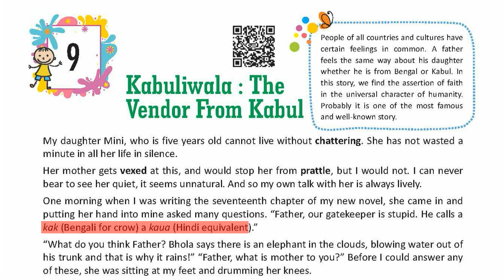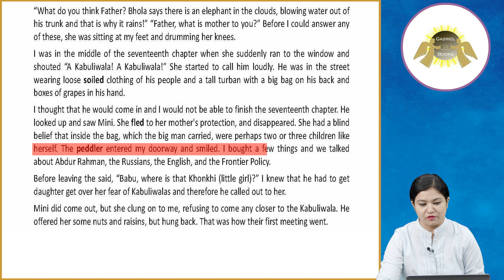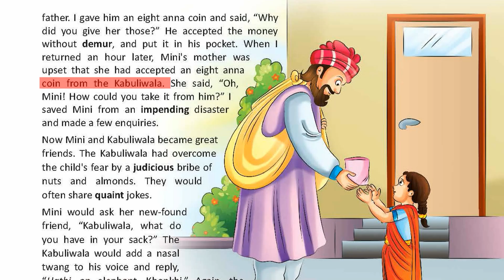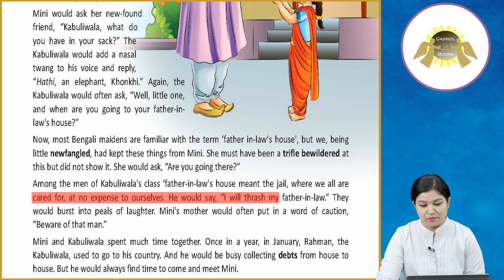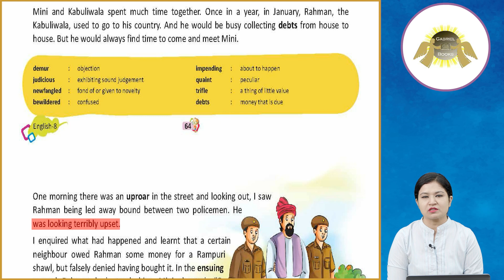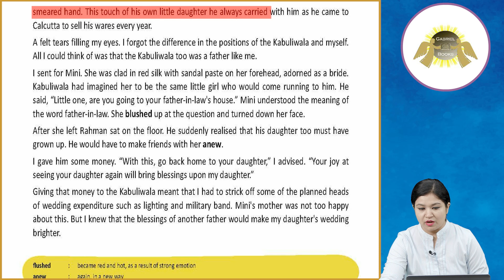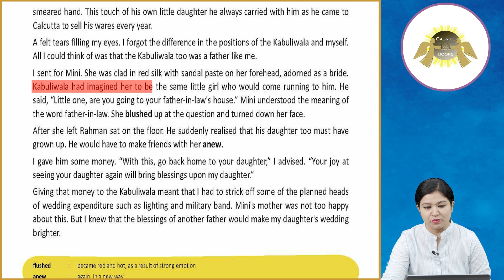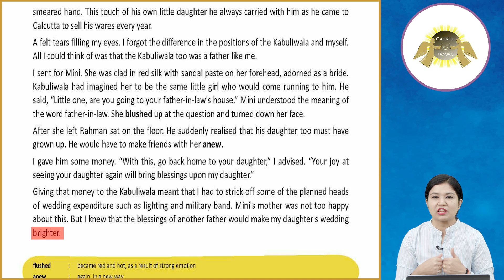Ch_9 | Gabriel Book | English | Class 8 | Kabuliwala : The Vendor from Kabul | For children